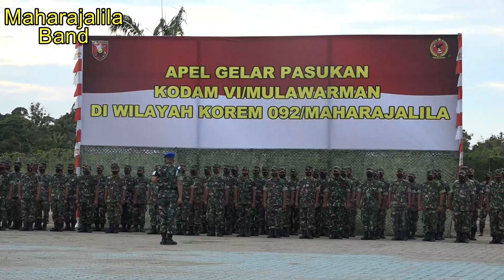MAGIC - LYLA COVER MAHARAJALILA BAND